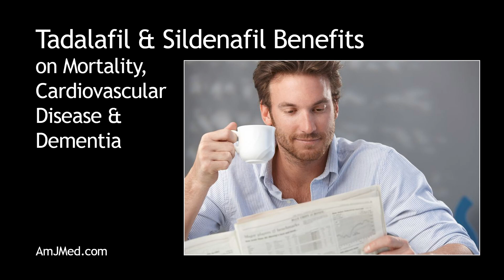Tadalafil & Sildenafil Benefits on Mortality, CVD & Dementia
PDE blockers like Tadalafil (Cialis) and Sildenafil (Viagra) are generally prescribed to men for erectile dysfunction. In this video, Dr. Joseph S. Alpert, AJM editor-in-chief, explains new research that reveals that PDE blockers may also have the added benefits of reducing mortality, cardiovascular disease and dementia in the men who take them. You can read "Benefits of Tadalafil and Sildenafil on Mortality, Cardiovascular Disease and Dementia" in the March 2025 issue of the American Journal of Medicine on our website amjmed.com.